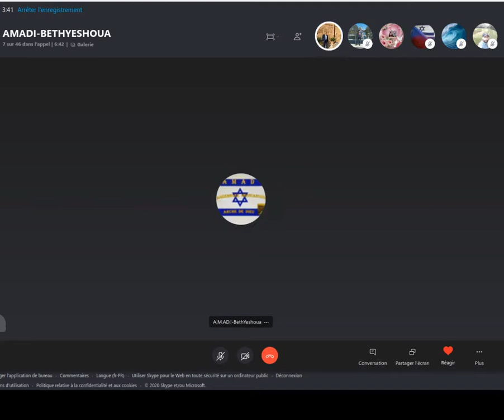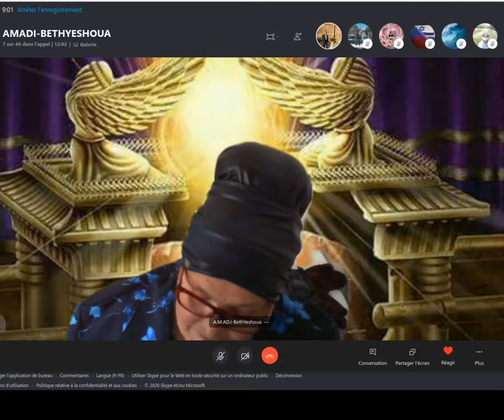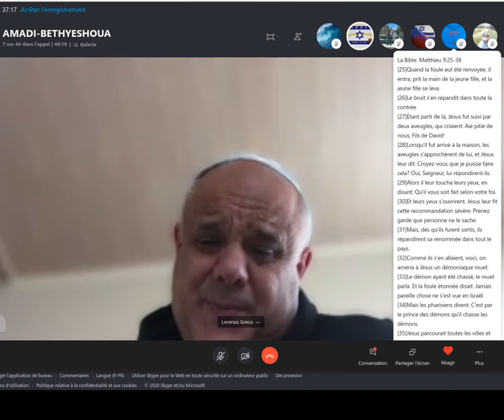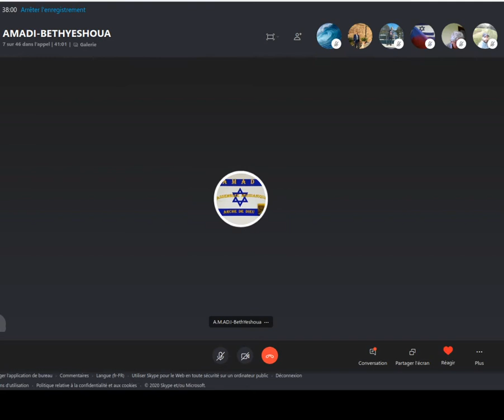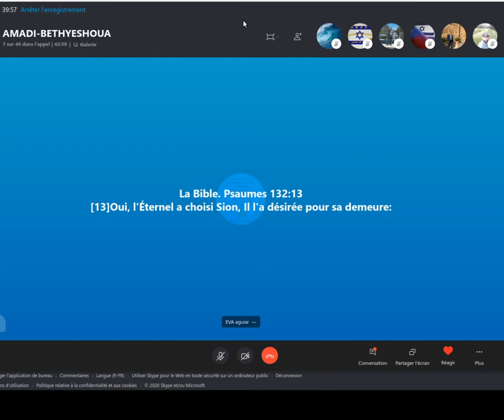Prière pour Jérusalem Yeroushalayim 1 sur2